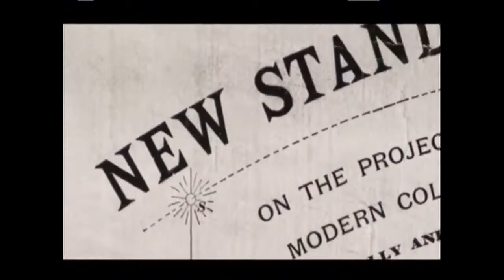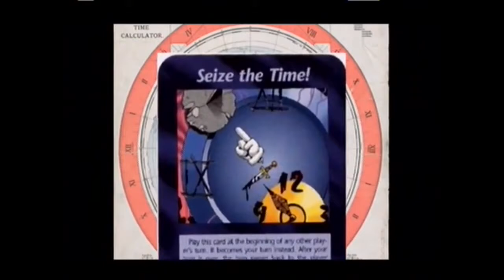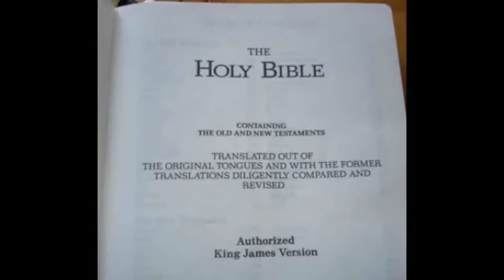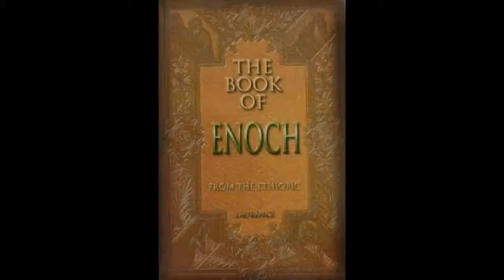2017 - Why Flat Earth The Book Of Enoch Is Regarded Best Documentary Ever On Earth - [ A Must Watch]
Watch In This video The Biggest Secret Ever Kept In History Of Flat Earth Documentary REVEALED! - Duration: 44:05, Titled "Why Flat Earth The Book Of Enoch Is Regarded Best Documentary Ever On Earth" and pls don't forget like, share and subscribe to see more videos and support my channel. Thanks!!!